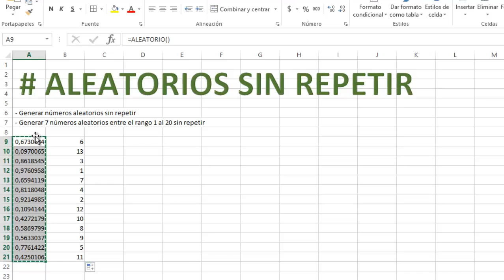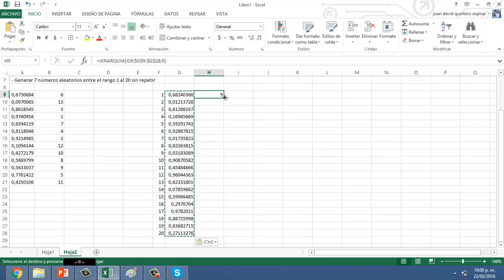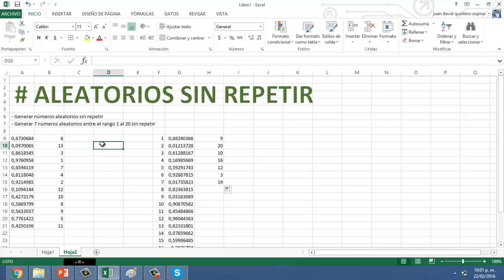😱 Generar NUMEROS ALEATORIOS en excel SIN REPETIR 🔁🔢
Aprende como generar números o valores aleatorios en excel sin repetir con la función jerarquía y la función aleatorio de excel.